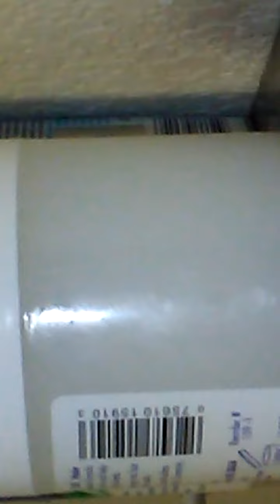June 21, 2017